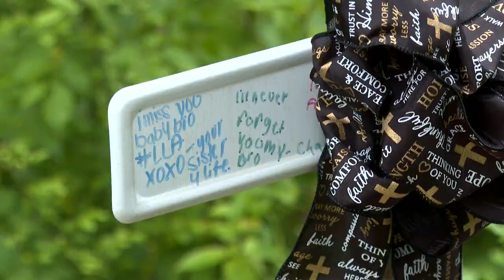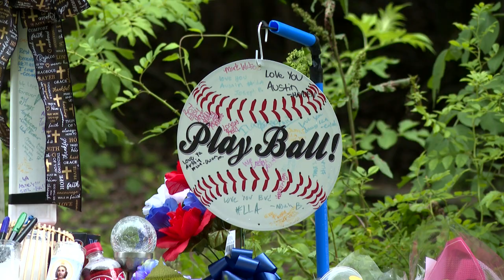Lexington Teenager Killed by Drunk Driver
A drunk driving incident claimed the life of 17-year-old Austin Gaither in Lexington on Friday. ABC45's Phil Sterling talked with Gaither's family.